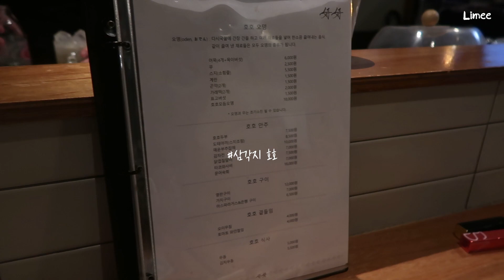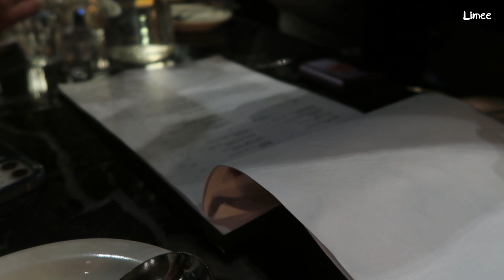[VLOG] 연말 브이로그🎄 | 왕창 먹고 놀고 모음집 | 생일. 용리단길. 호캉스. 크리스마스.네일. 춘천